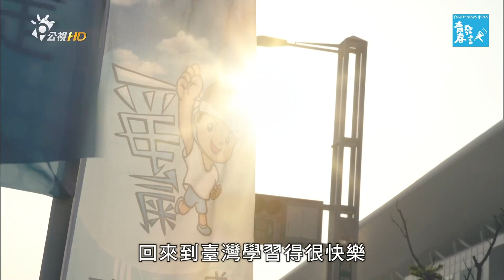對空污無感？其實燒香燒金紙過多可能相當紫爆等級！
對於這幾年大家關心的空污議題，你有什麼感受？你知道當清明節或寺廟大量燒香或燒金紙時，空氣中的PM2.5指數可能就相當於空污紫爆等級嗎？燒香燒金紙的污染明顯可見，所以這幾年隨著政府和環保團體呼籲，愈來愈多人選擇以誠心代替焚燒金紙，或是減量用香。但是，除了這些，還有什麼是我們可以做的呢？

青春發言人曾經採訪過一位高雄文府國小的同學 仲愛，四年級時從霧霾嚴重的天津回台灣讀書，原本以為可以安心地大口呼吸了，卻發現空氣卻沒有想像中的那麼好？我們一起來回顧這篇報導，聽聽他的感觸吧！